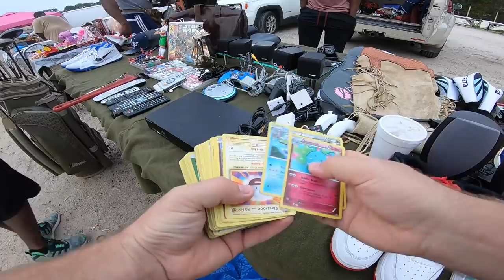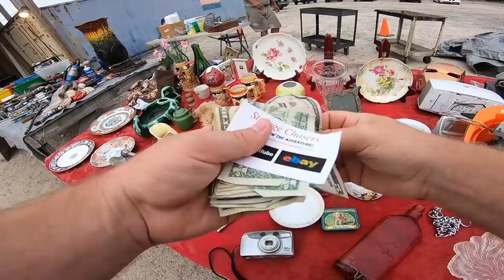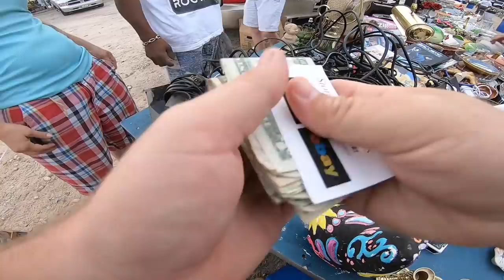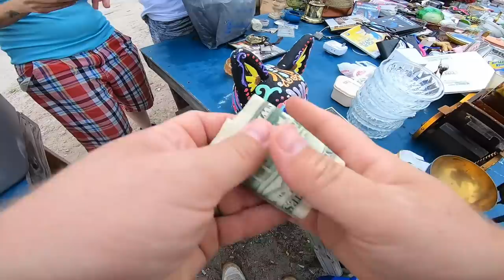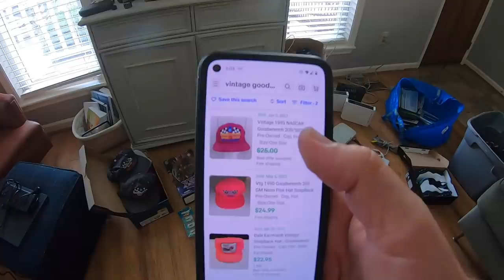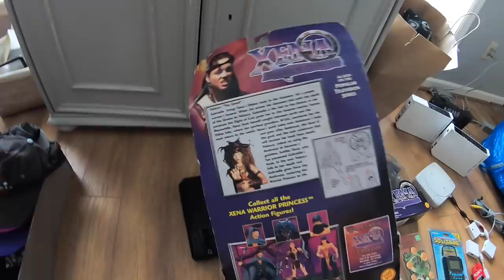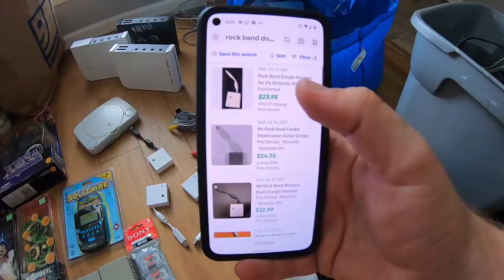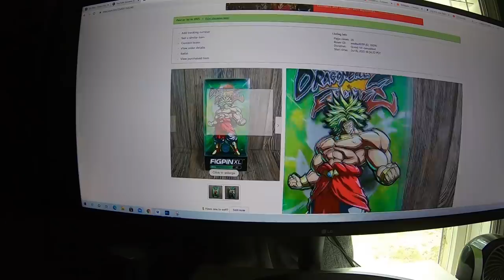I Bought Everything They Had!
ANOTHER great morning at our local flea market! Some nice video game buys and some other cool stuff too! One table was PACKED with video games, console and accessories so I just bought EVERYTHING!

If you want to send us some mail :)